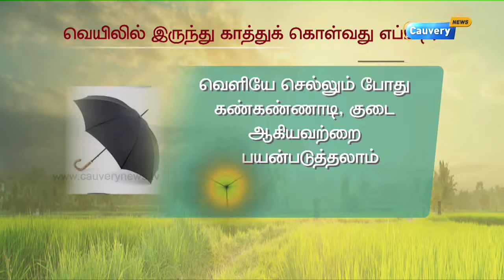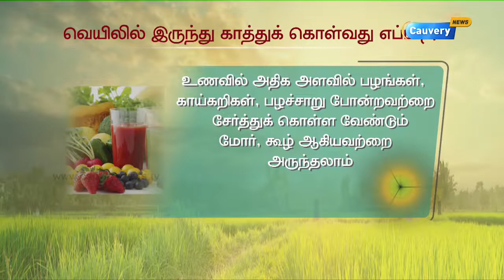வெயிலில் இருந்து காத்துக் கொள்வது எப்படி..? சிறப்பு தொகுப்பு